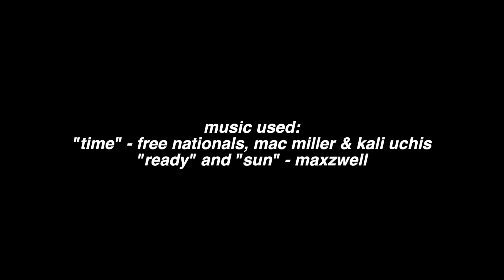COLLEGE OOTW #34 (Last Week of School) | Pardy Twins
A:  Canon 70D with sigma 30mm 1.4 lens (most of the time lol)

A: Emma uploads on Mondays, Sara uploads on Wednesdays and we upload videos together on the weekend (or whichever day we want lol).

A: Sophomores in college at University of Oregon!

Q: What are you guys majoring in?
A: Both of us are declared pre-journalism.

A: Oregon